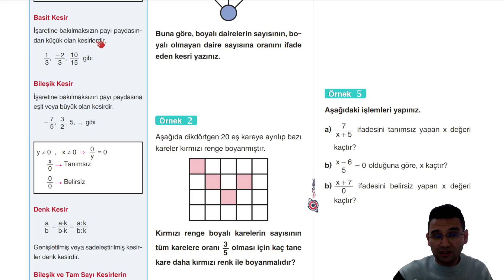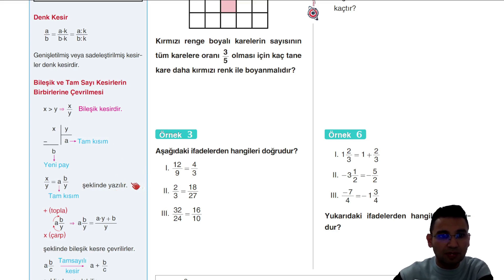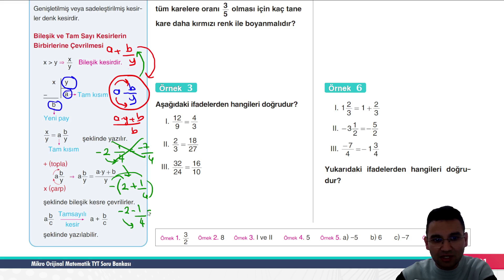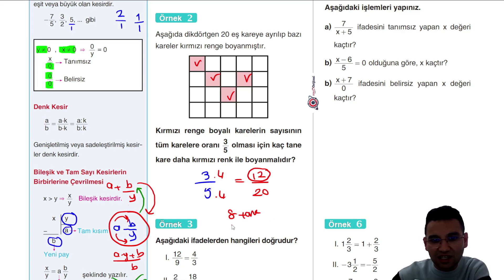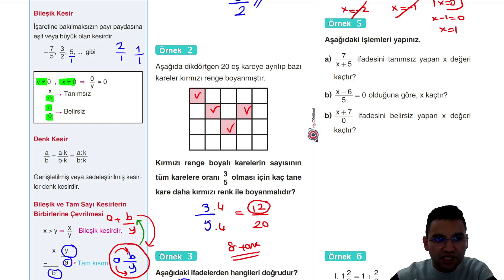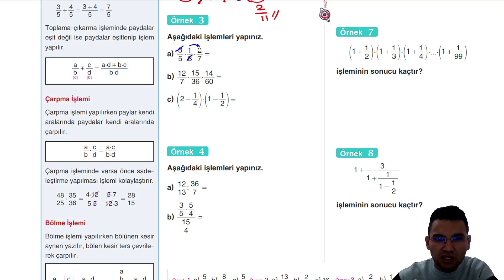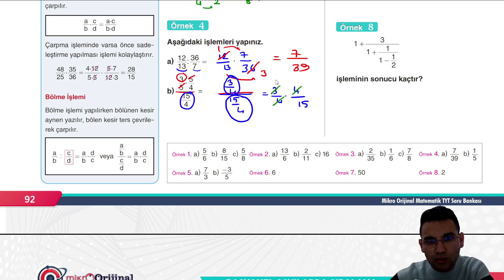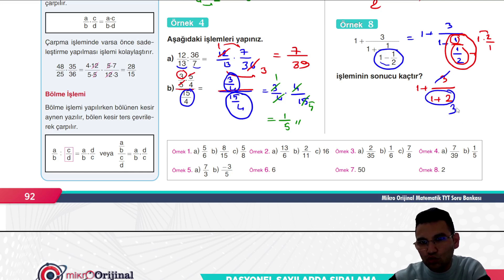MİKRO TYT SORU BANKASI | RASYONEL SAYILAR | Syf 91-92|@umiter55